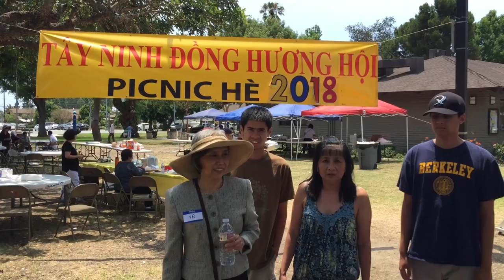My wife's auntie visit Day 3 Highlights seeing cousins Southern California 2018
Chúc Di có những ngày thật hạnh phúc.